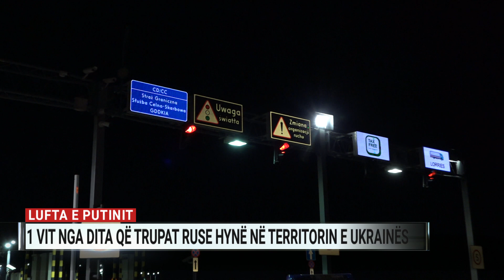Lufta e Putinit, 1 vit nga dita që trupat ryse hynë në territorin e Ukrainës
Të ftuar në “Ditari” i orës 13:00 n A2CNN ishin gazetarët Julian Kasapi dhe Ervin Koçi, të cilët treguan përjetimet dhe eksperiencat e tyre personale gjatë kryerjes së detyrës së gazetarit në zonat e luftës, që prej fillimit të saj.